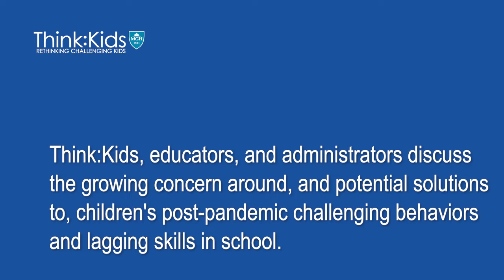Supporting our Educators: Sharing Struggles and Solutions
Think:Kids, a program at Massachusetts General Hospital's Department of Psychiatry, convened educators and administrators to discuss the growing concern around and potential solutions to children's post-pandemic challenging behaviors and lagging skills in school. As challenging as the last year and a half of school was during the height of the pandemic, in some ways, things seem to be worse now as we confront a new challenge. We hear daily reports of escalating behavior from children, classrooms out of control, exhausted educators, and school leaders at their wits' end. Parents are concerned for the safety of their children as kids with no history of behavioral difficulties are arrested for violent fights at school. Think:Kids, educators, and administrators host a community discussion on supporting our educators and students during this tumultuous time.